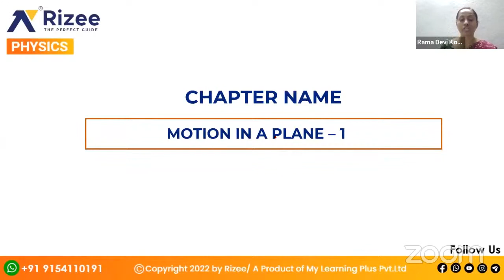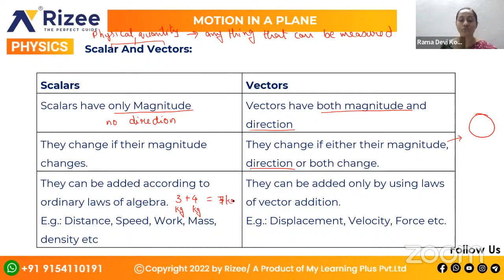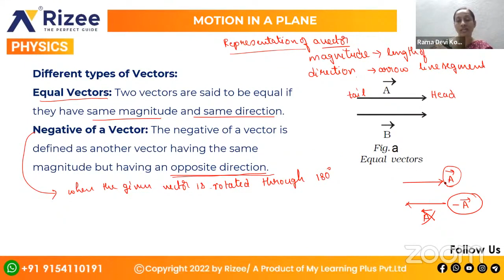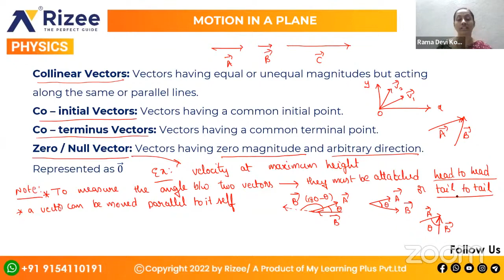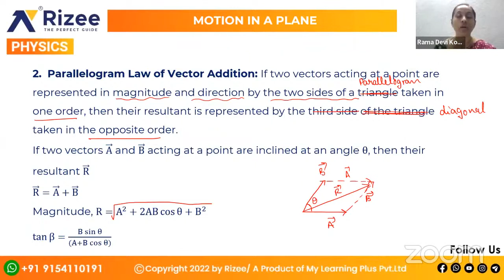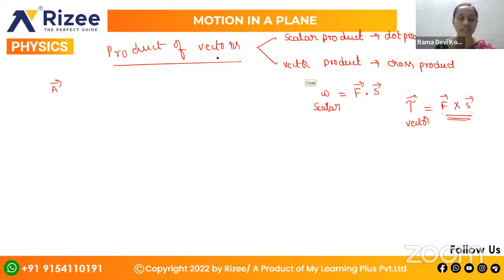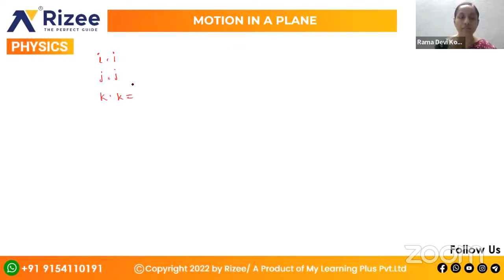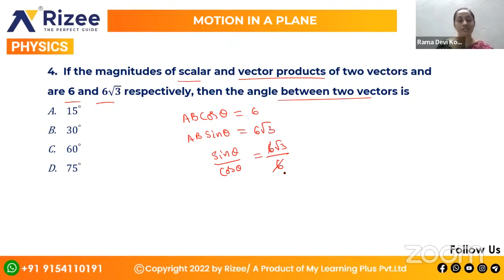"Introduction ,Scalars and Vectors,Multiplication of Vectors | Motion In A Plane L1 | Physics-6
In this class, Sir will discuss the following topics: "Introduction ,Scalars and Vectors,Multiplication of Vectors by Real Numbers, Addition and Subtraction of Vectors - Graphical Method Resolution of Vectors &Vector Addition - Analytical Method"—from the chapter: Motion In A Plane L1